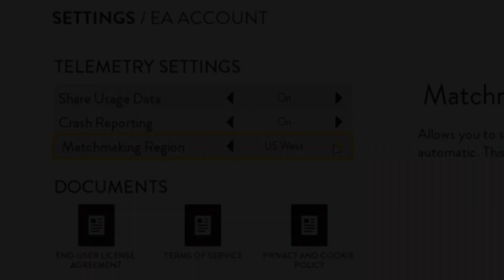I Returned to Star Wars Battlefront 2015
Chat with an active and friendly community! There is also a Minecraft SMP and City server exclusive to this server so if you want to join, here is the

If you want to download my texture pack, here are the links: CardFault 16x (bedrock)